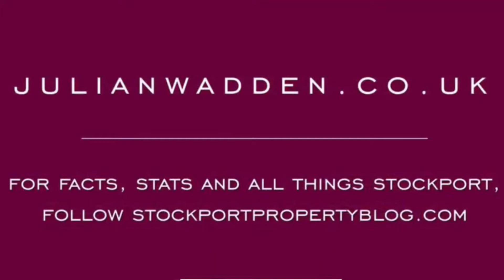4 Oakland Avenue, Offerton